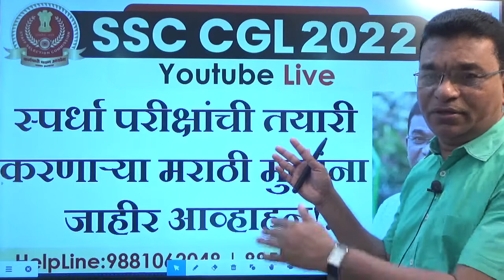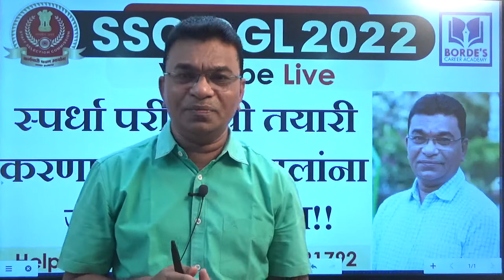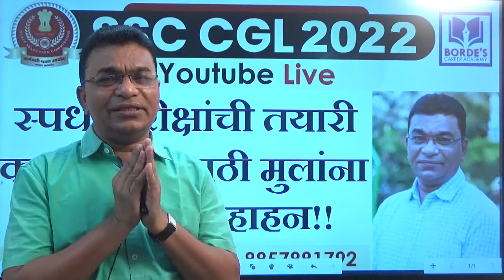SSC CGL 2021-22 | स्पर्धा परीक्षांची तयारी करणाऱ्या मराठी मुलांना जाहीर आव्हाहन!!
Share With Everyone!

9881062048 | 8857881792.SSC CGL 2021-22 | स्पर्धा परीक्षांची तयारी करणाऱ्या मराठी मुलांना जाहीर आव्हाहन!!